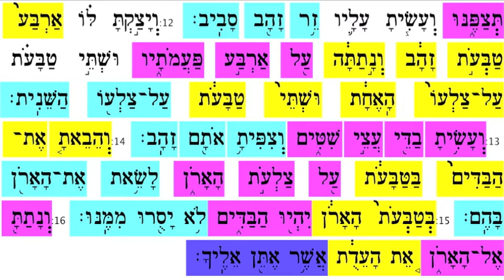13 T'rumah - Ex 25 v 13 - 3rd Aliyah - 4 of 7